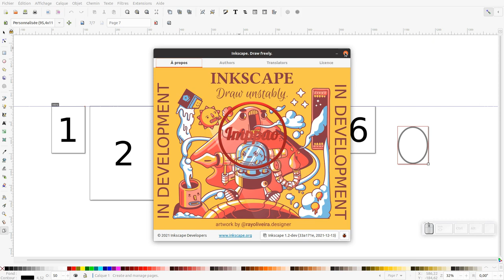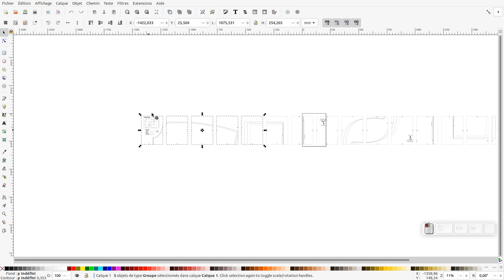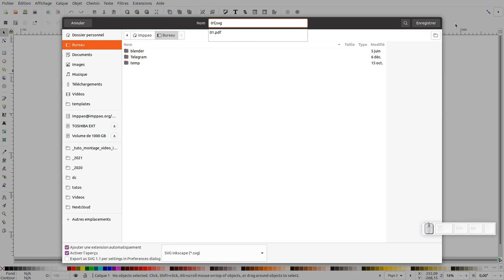Tuto inkscape : MULTI PAGES (nouveauté 1.2)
Nous allons découvrir la fonction MULTI PAGES d'inkscape 1.2.